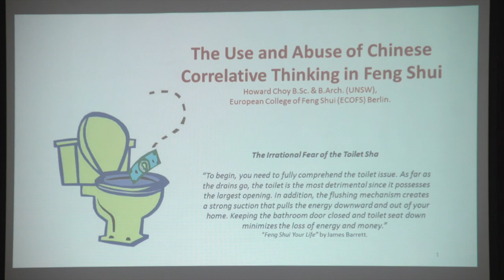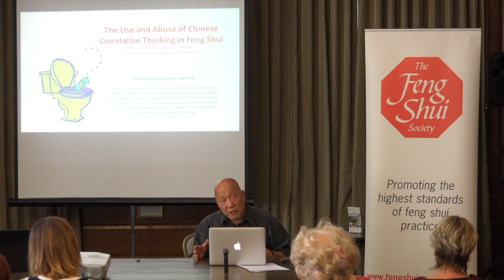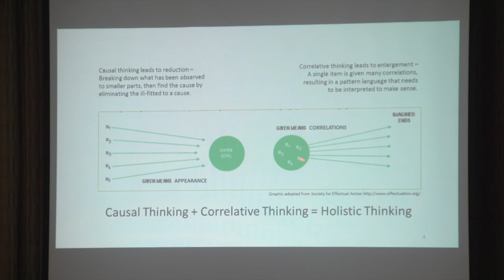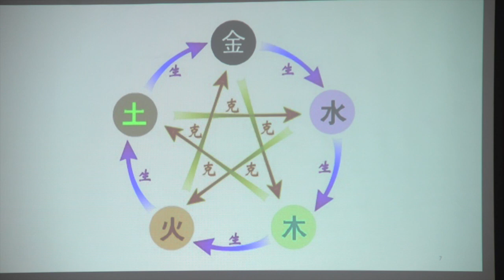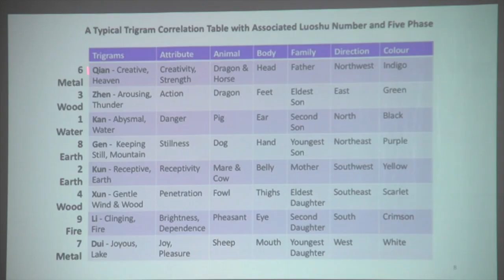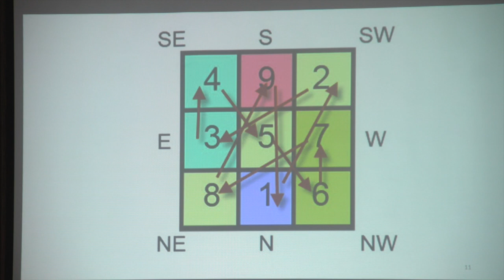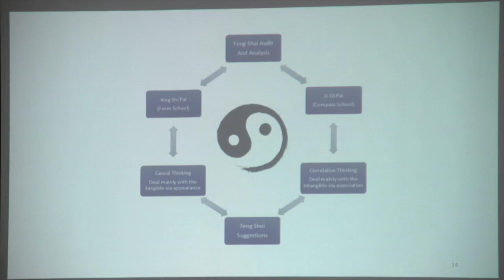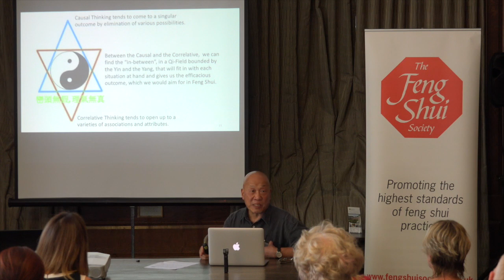Howard Choy - Taijiquan/Qigong